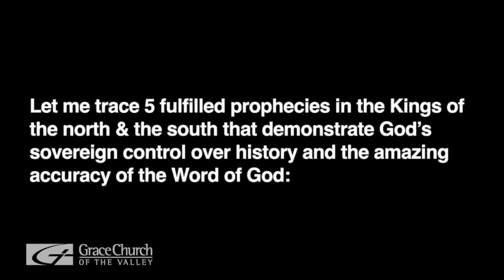God Rules History, Part 2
Pastor Scott Ardavanis preaches a part two sermon from Daniel 11 verses 10 through 20 on prophecy and God's rule over history.